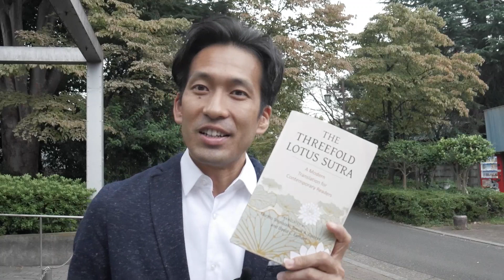Breaking News: A Great Lotus Sutra Commentary Was Published (Buddhism For Today)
The Threefold Lotus Sutra I'm Using